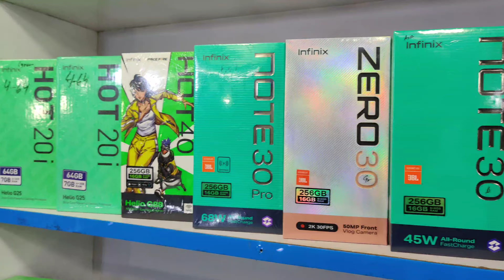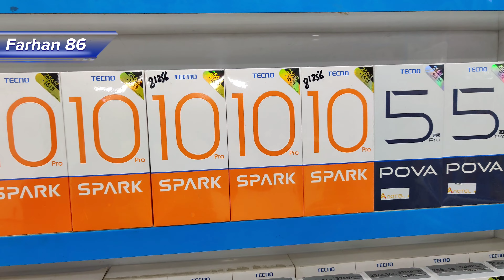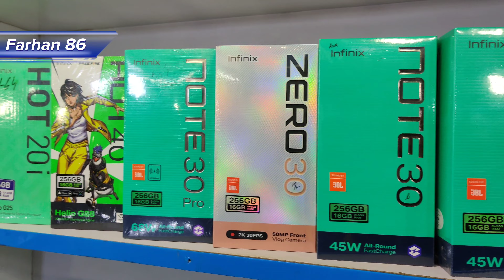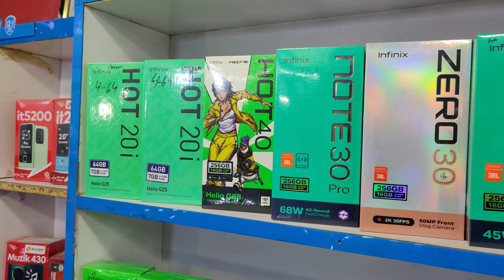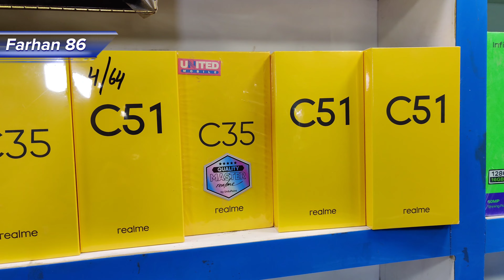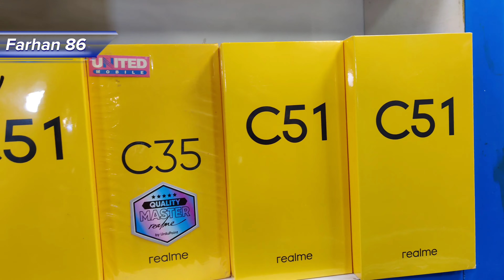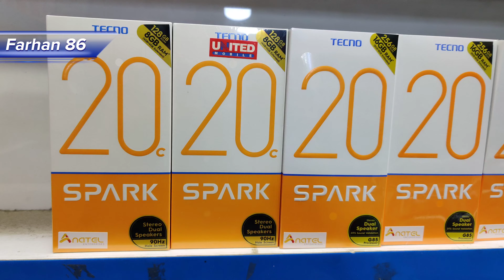Latest Mobile Price Update 2024 Farhan 86